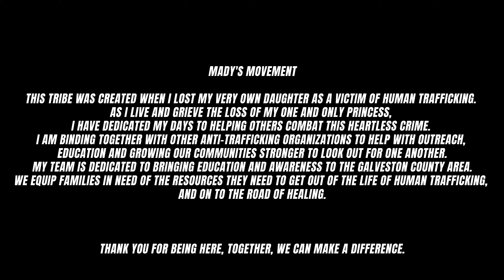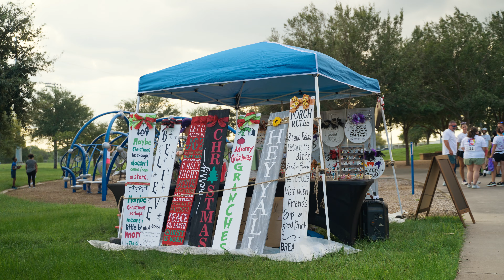Miles 4 Mady Charity 5k!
When we get the chance, we love to support local events in the area!

Miles 4 Mady is a 5k fun run that is focused on raising the awareness is a all too common issue, human trafficking.

If you enjoyed the content please make sure to